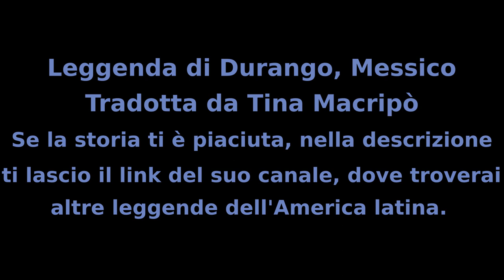La leggenda del musicista che suonò per il diavolo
Leggenda di Durango tradotta da Tina Macripò.
Potete trovare altre leggende dell'America Latina sul suo canale